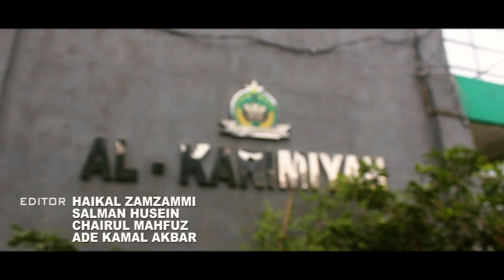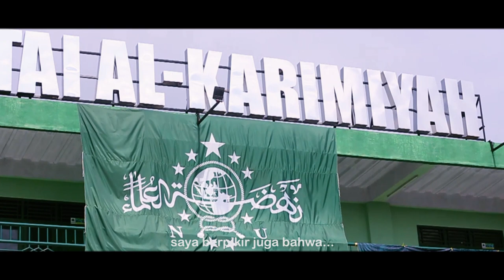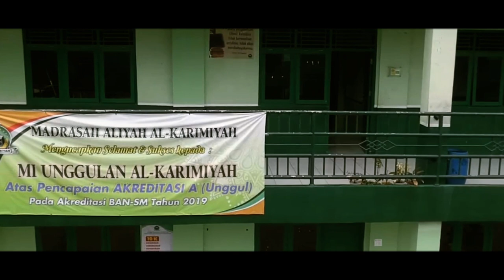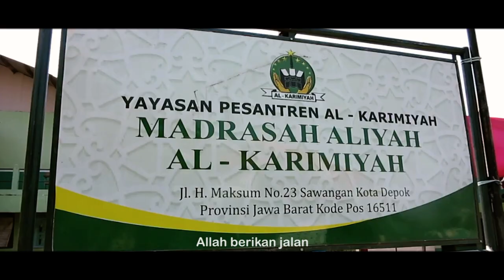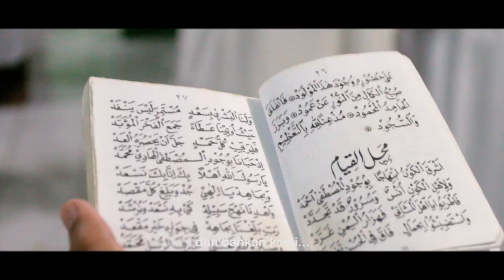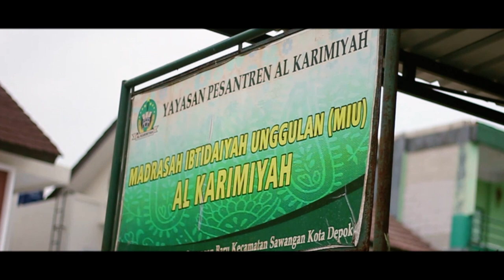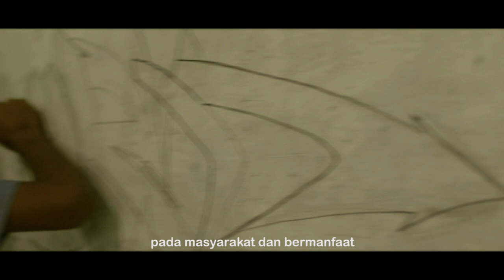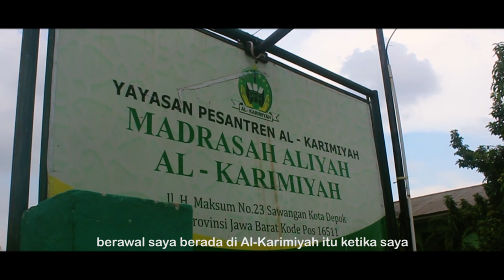Film Dokumenter Sejarah Pondok Pesantren Al-Karimiyah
Beratnya perjalanan dan banyaknya lika-liku menghasilkan buah manis berupa Kesejahteraan. Kita kadang berpikir, Dunia selalu punya banyak cara untuk membuat kita jatuh, perih, bahkan luka yang tak kunjung reda, Namun harus kita pahami bahwa, Dunia juga punya scenario terbaik yang akan membuat kita bahagia pada akhirnya.

Sebuah Film Dokumenter : DIBALIK SEJARAH (Pondok Pesantren Al-Karimiyah)

yang menceritakan tentang awal mula bedirinya Pondok Pesantren Al-Karimiyah

1990-Sekarang

Narasumber : 1. Dr. K.H Ahmad Damanhuri, MA
                         2. Ust. H. Rohimi Azhari, S.Pd.I
                         3. Ust. Badrudin Kamal, S.Ag
                         4. Ust. H. Taufik Hidayat, S.Pd.I
                         5. Hj. Choiriawati
                         6. Para Alumni Angkatan Pertama Al-Karimiyah